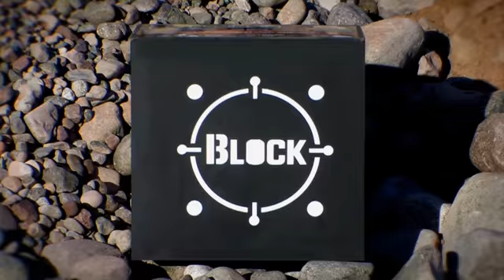Block Black vs Tank!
How tough is the Block Black? Tough enough for a tank?

Block Black Archery Targets Feature:
-Easy Arrow Removal
-Durability of Thousands of Arrows!